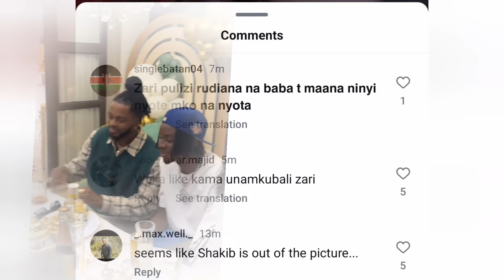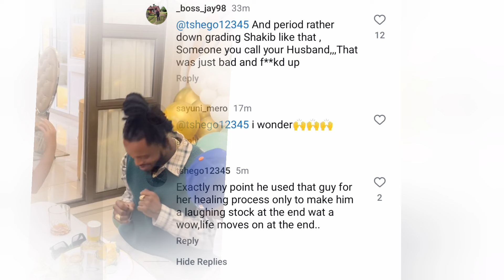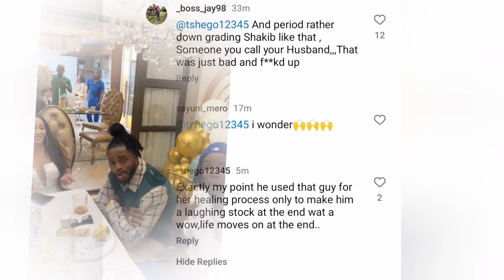ZUCHU on set for album listening 🎧,,ZARI'S fan asking her to take DIAMOND back because they love him